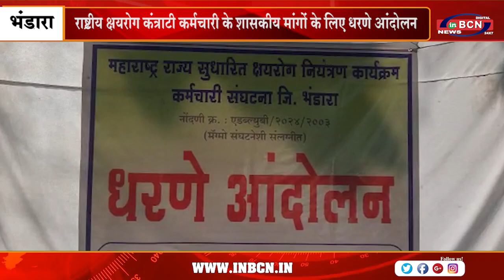राष्ट्रीय क्षयरोग कंत्राटी कर्मचारीके शासकीय मांगोंके लिए धरणे आंदोलन | INBCN NEWS